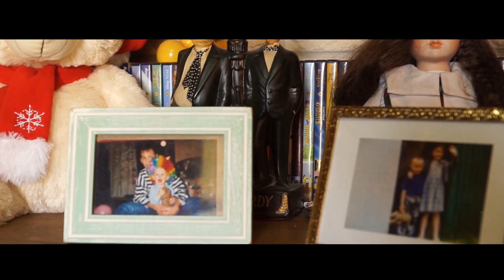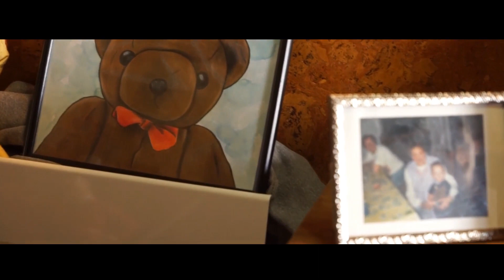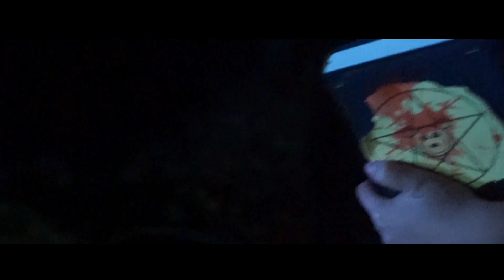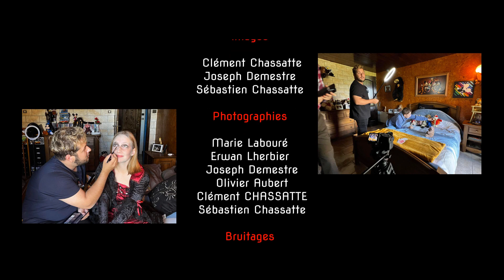DOUDOUWEEN 3 : LES DOUDOURIGINES - COURT-MÉTRAGE ( HORREUR - COMEDIE ) - Studio Doudou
Dans ce 3ème opus, nous découvrons la naissance du mal pelucheux...

Merci à tous pour votre soutien et nous espérons que vous passerez un bon moment devant ce divertissement pour les festivités de la fête de Doudouw...euh Halloween !

N'hésitez pas à donner votre avis sur ce court-métrage ! Des beaux projets à venir encore !

L'équipe du court-métrage :
- Joseph DEMESTRE
- Sébastien CHASSATTE
- Olivier AUBERT
- Marie LABOURE
- Erwann LHERBIER
- Clément CHASSATTE
- Noa ELHE LAGARDE
- Zoé ELHE LAGARDE
- Bigdou

Bon visionnage !

ATTENTION : Certaines scènes de ce film sont susceptibles de heurter la sensibilité des plus jeunes spectateurs.